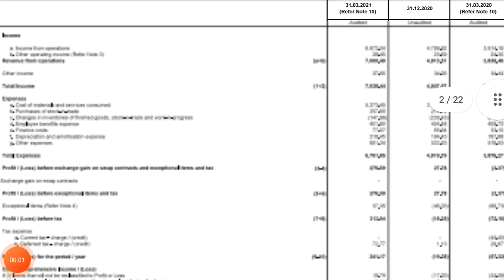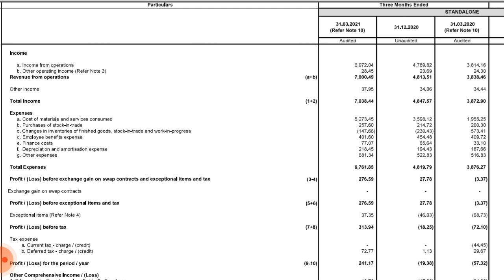Ashok Leyland Q4 results 2021 !! ashok Leyland results !! Ashok Leyland share news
Analysis of ASHOK LEYLAND share Q4 result 2021 (quarterly results) and quarterly and annual growth rate, revenue, profit and impact on its share price Target